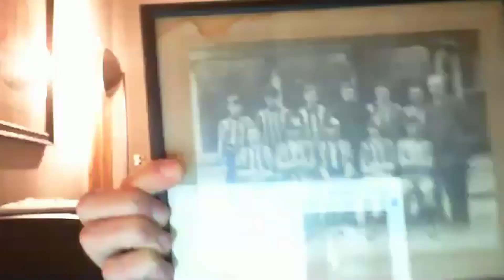Dan Lyndon-Cohen on Walter Tull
Dan Lyndon-Cohen explains why he enjoys teaching about Walter Tull in the history classroom.